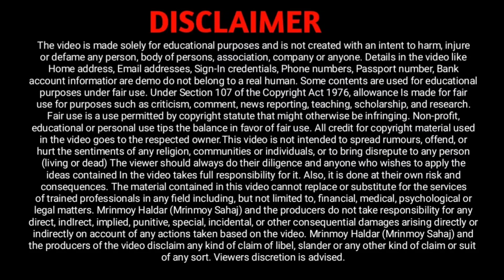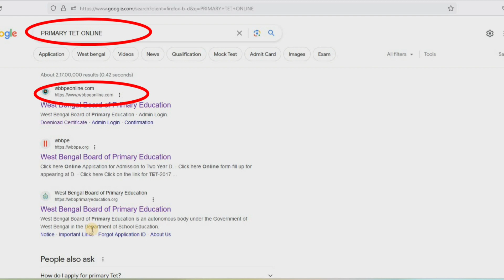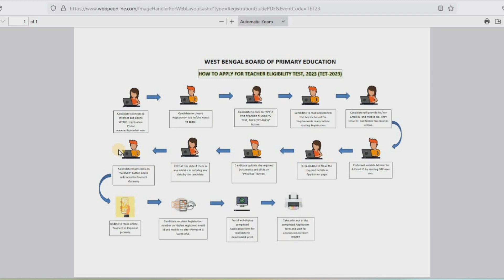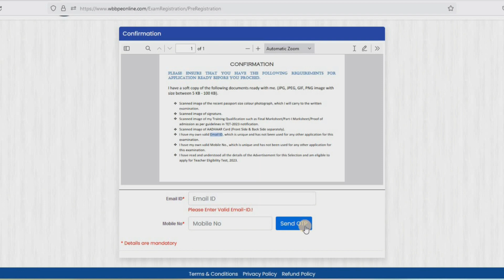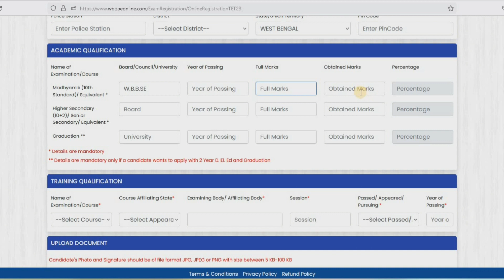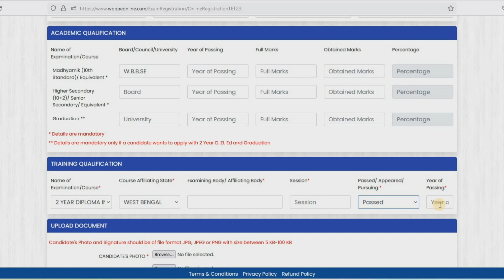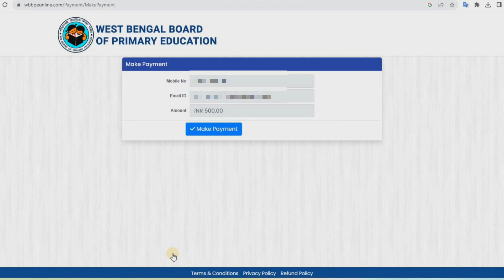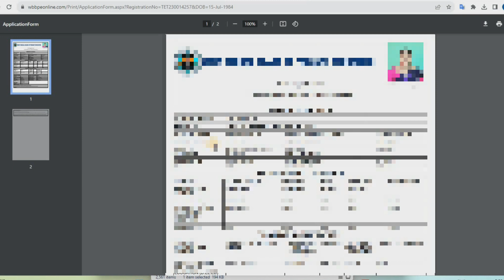primary form fill up 2023 | primary TET form fill up payment problem | Primary TET Application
primary form fill up 2023 | primary TET form fill up payment problem | Primary TET Application, Sorry we are unable to process your request,